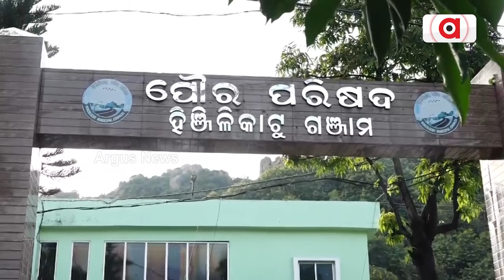ନିଜ ନିର୍ବାଚନ ମଣ୍ଡଳୀକୁ ଭୁଲିଗଲେ କି ନବୀନ ? | Did Naveen forget his constituency? | Argus News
ନିଜ ନିର୍ବାଚନ ମଣ୍ଡଳୀ କୁ ଭୁଲିଗଲେ କି ନବୀନ। ନିର୍ବାଚନ ପରଠୁ ଥରେ ମଧ୍ୟ ନିଜ ନିର୍ବାଚନ ମଣ୍ଡଳୀ କୁ ଆସିନାହାନ୍ତି ନବୀନ। ୫ ଥର ମୁଖ୍ୟମନ୍ତ୍ରୀ ହେଲେ, ୬ଥର ବିଧାୟକ ହେଲେ କିନ୍ତୁ ଦୀର୍ଘ ମାସ ପରେ ମଧ୍ୟ ନିଜ ନିର୍ବାଚନ ମଣ୍ଡଳୀ କୁ ଆସିନାହାନ୍ତି ।